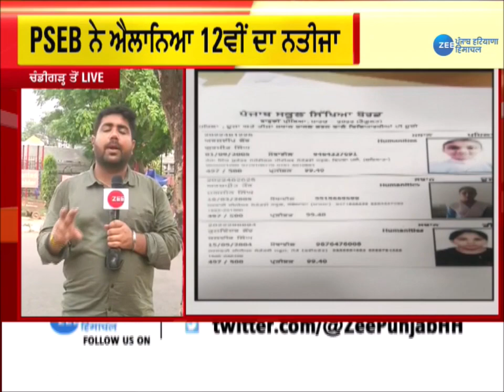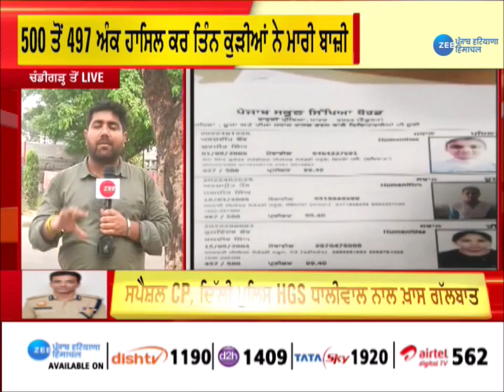PSEB 12th Result 2022: 12ਵੀਂ ਦੇ ਨਤੀਜਿਆਂ 'ਚ ਕੁੜੀਆਂ ਨੇ ਬਾਜ਼ੀ ਮਾਰੀ | Punjab Latest News | ZeePHH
ਪੰਜਾਬ ਸਕੂਲ ਸਿੱਖਿਆ ਬੋਰਡ: 12ਵੀਂ ਦੇ ਨਤੀਜਿਆਂ 'ਚ ਕੁੜੀਆਂ ਨੇ ਬਾਜ਼ੀ ਮਾਰੀ